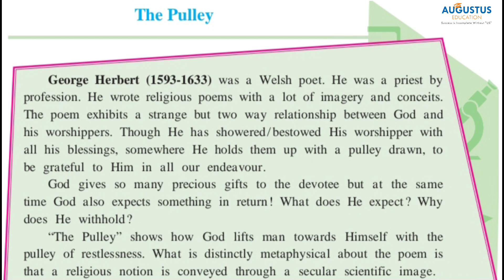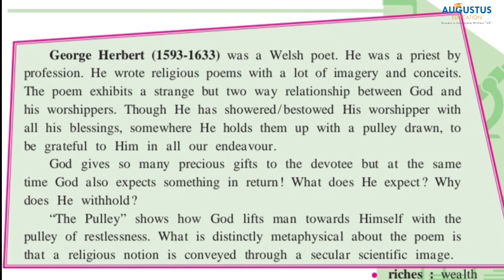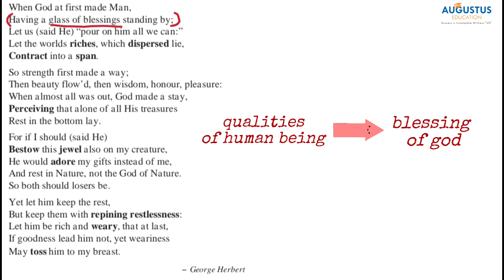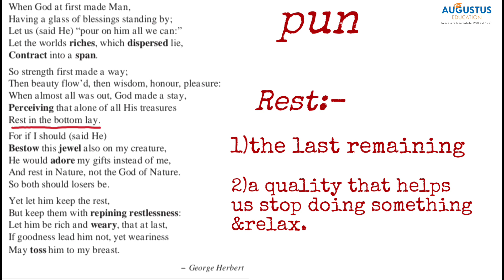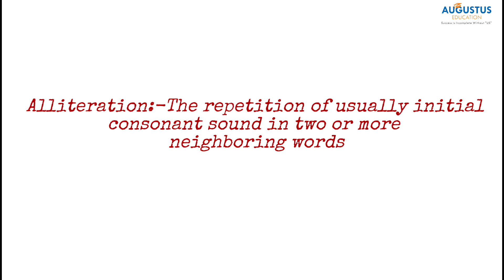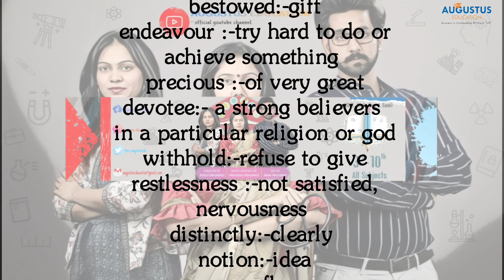the pulley class 10 state board|the pulley literature|george herbert|english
This video lecture is for class 10 stateboard
Full cartoon animated

Subject:
ENGLISH

Poem:
THE PULLEY

WRITTEN BY:
-GEORGE HERBERT

Video covered by:
Pooja miss prajapati

for watching this video😎
Keep supporting💪
Do like👍

Give us  rating on google

IF YOU  WANT ANY OTHER TOPIC THEN COMMENT IN COMMENT SECTION👇

Owner/founder
DR.priyanka prajapati